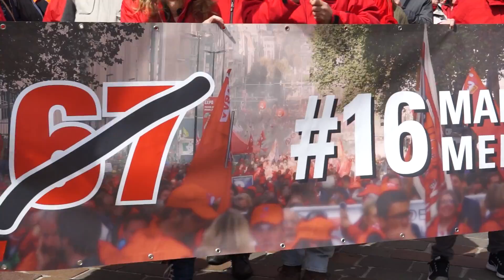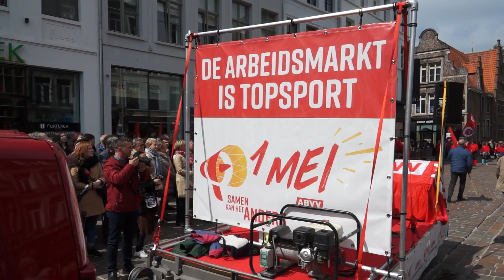1 Mei stoet Gent 2018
1 Mei 2018 Feest van de arbeid .
Het was een zonnige dag  zalig voor een film met vele mensen op straat.
Mega 2198 was aanwezig en filmde de volgende beelden.
1 Mei van 11.00 u tot 13.00u
Mega 2198 is door een partij genoot van de sp.a gehinderd om verder te filmen  met tussen komst van de politie.
Daar door zijn er verschillende stukken niet gefilmd jammer voor de kijker om ons op deze manier ons werk te hinderen.
Philippe 2018.